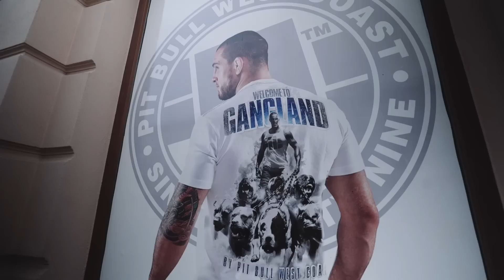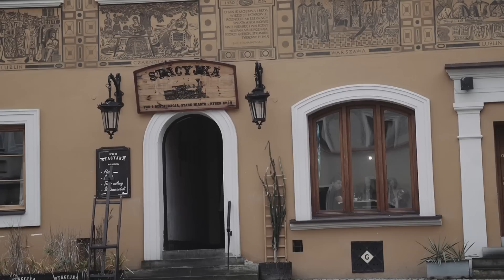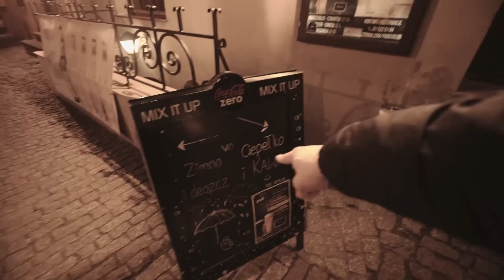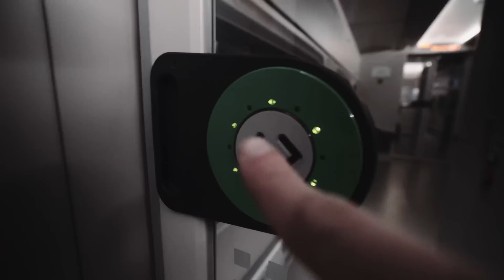ATRAKCJE Lublina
Dzień 190. Tajemnicze miasto Lublin.